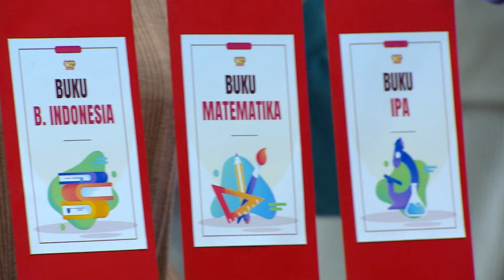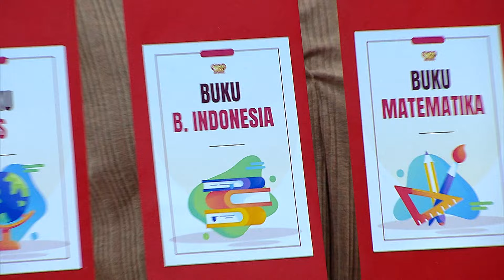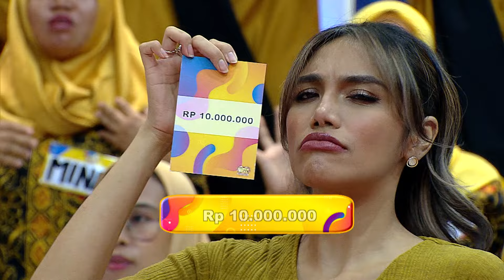Gak Jadi Nyesel! Bu Guru Afifah Berhasil Tolak ZONK (1/4) - Super Deal Indonesia (13/10/24)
Siapa yang siap borong hadiah JUTAAN RUPIAH, hadiah ELEKTRONIK, hingga MOTOR & MOBIL dari Super Deal Indonesia?